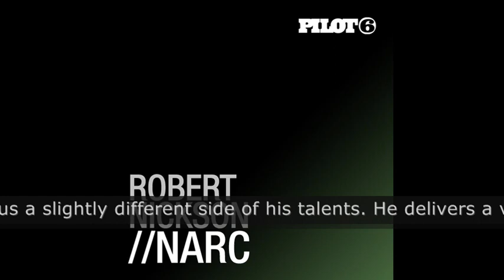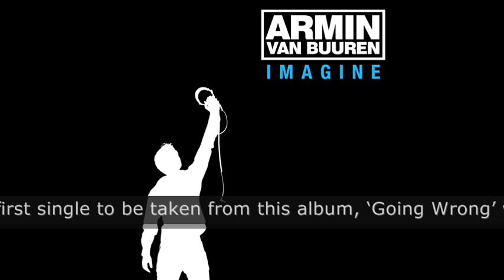A State Of Trance Official Podcast Episode 060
A State Of Trance Official Podcast, with your host Armin van Buuren.

Tracklist:
1. Robert Nickson - Narc (Simon & Shaker Remix)

2. Armin van Buuren feat. Jacqueline Govaert - Never Say Never (Omnia Remix)

3. Myon & Shane 54 - Vampire (Gareth Emery Garuda Remix)

4. Markus Schulz - The New World (Coldharbour Remix)

5. Sunlounger - Catwalk feat. Eller van Buuren